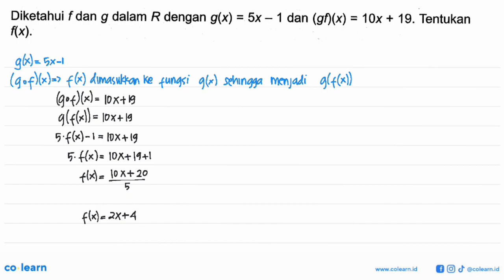Diketahui f dan g dalam R dengan g(x) = Sx - 1 dan (gf)(x) = 1Ox + 19. Tentukan flx):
Topik atau Materi: Komposisi Fungsi - Fungsi - KALKULUS - Matematika Kelas 10 SMA - K-13

Sumber Soal: Modul Pengayaan Matematika Kelas 10, K-13, TA , Putra Nugraha

00:00 : Bedah Soal
01:00 : Konsep, rumus dan pengertian Komposisi Fungsi
01:18 : Langkah penyelesaian soal
00:05 : Jawaban akhir
00:35 : Penutup